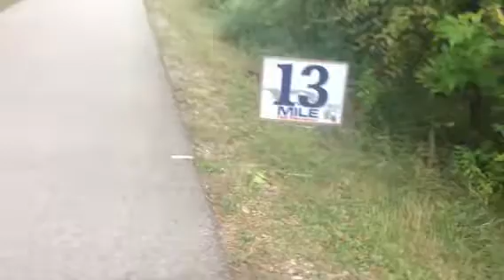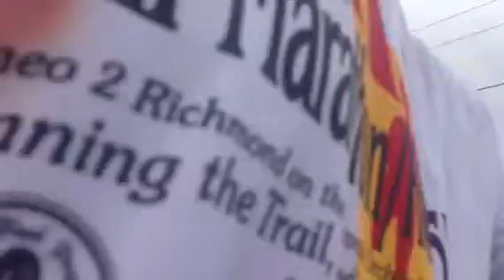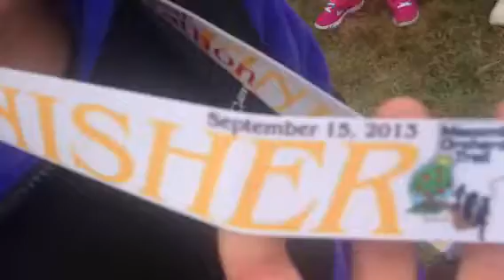Ma comb trail half marathon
Running ma comb 2013